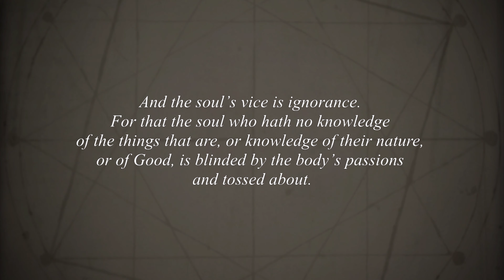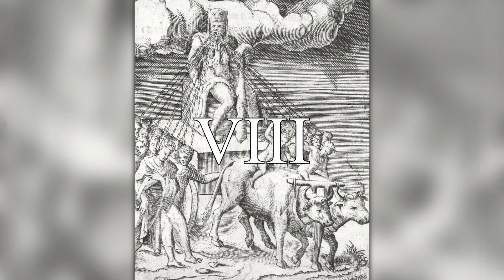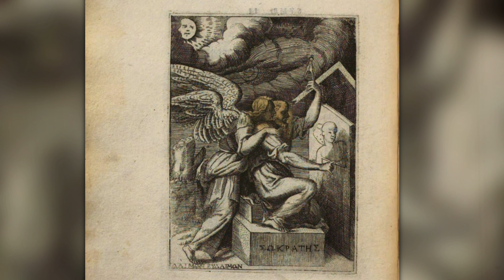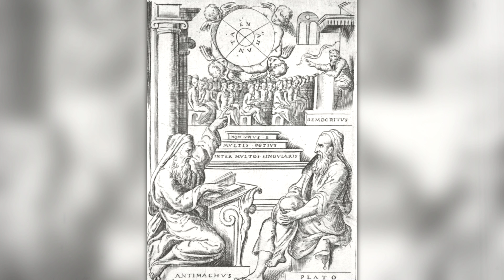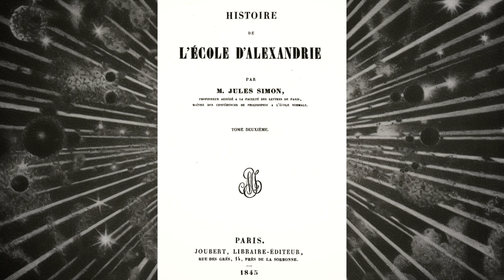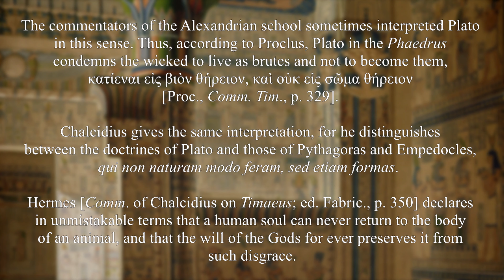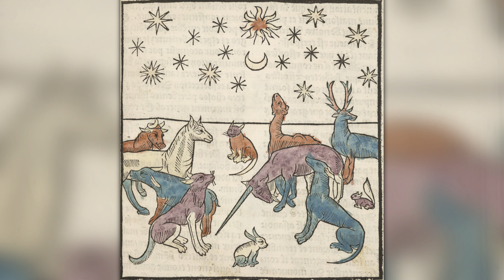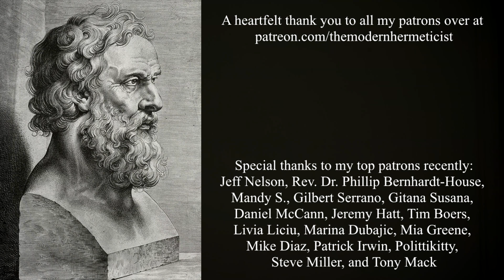Plato: Concerning Metempsychosis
Adapted from G.R.S. Mead’s “Thrice-Greatest Hermes, Vol. 1”
Read by Dan Attrell

- BTC: 3P8BmGE5UNJ8nehxkaq9MtDcY6EavQhTjN